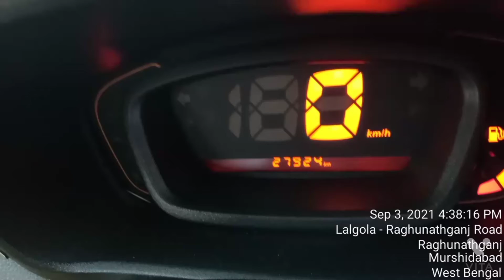RENAULT KIWID Ki Chasis Number Location../where is the Chasis Number Location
Where is the Chasis Number Location .